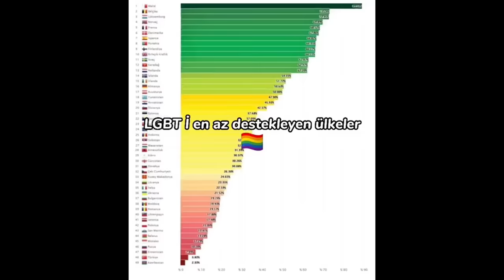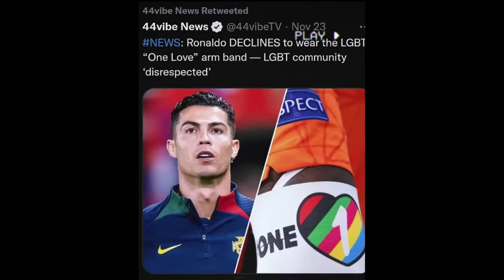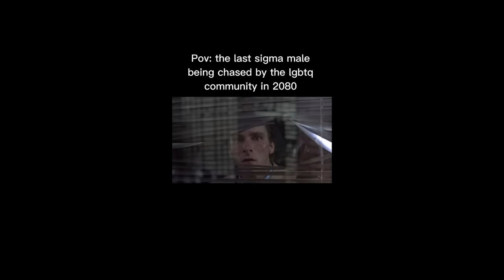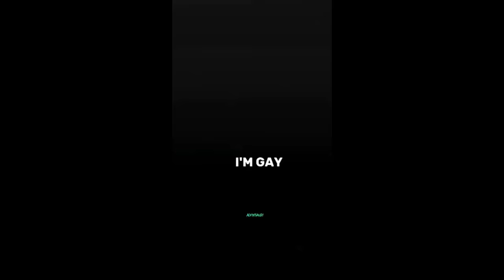🥶 Cold Moment TikTok Version 🥶 | sigma🗿 vs lgbtq🏳️‍🌈 #1